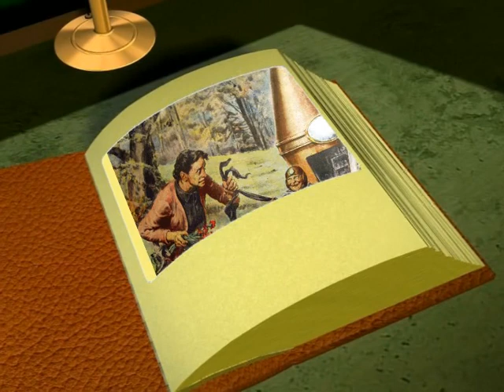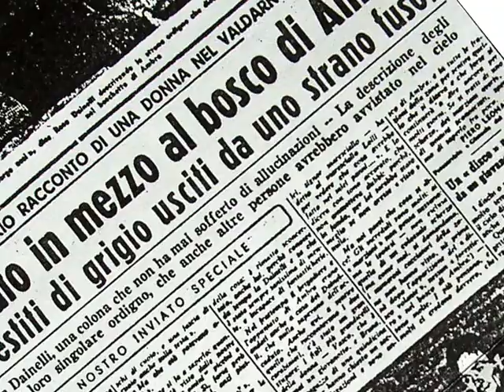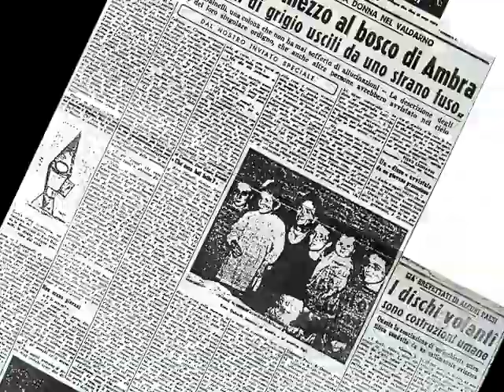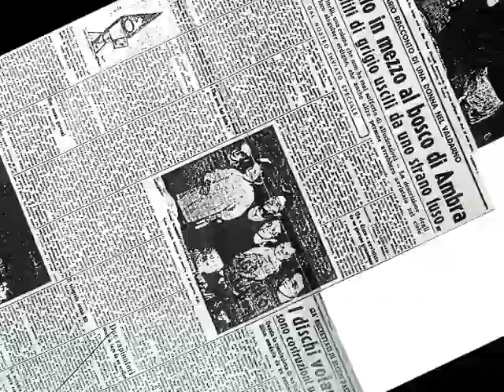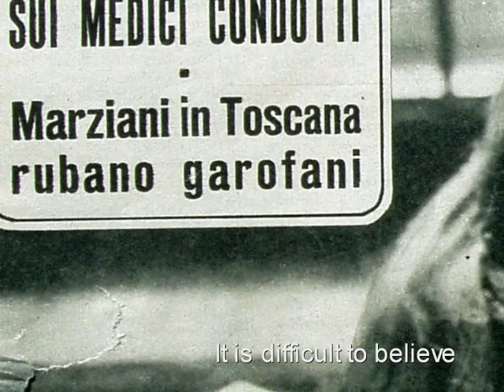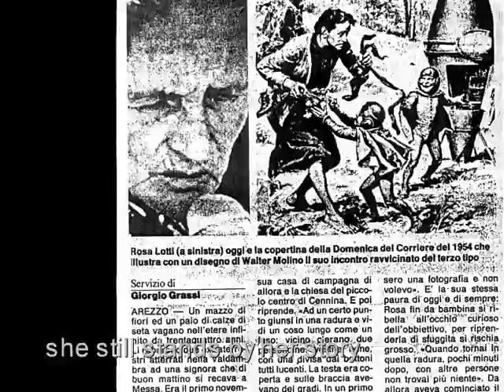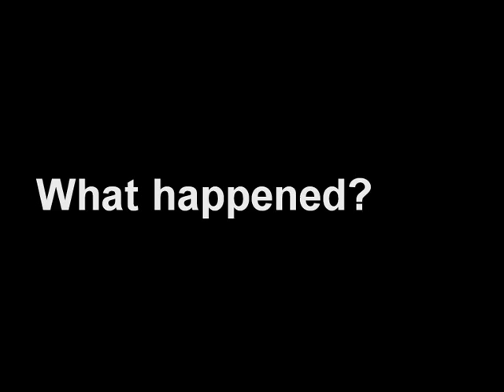UFO. close encounter - incontro ravvicinato a Cennina 1954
A short videoclip about the most famous Italian UFO close encounter ever: at Cennina (in Tuscany) on November 1, 1954. A woman told a truly bizarre encounter with the occupants of an even more bizarre "flying saucer".

Un breve videoclip sul più famoso incontro ravvicinato UFO avvenuto in Italia, a Cennina (Bucine, Arezza), il 1° novembre 1954. Il racconto di una donna sul suo bizzarro incontro con gli occupanti di un ancor più strano disco volante!